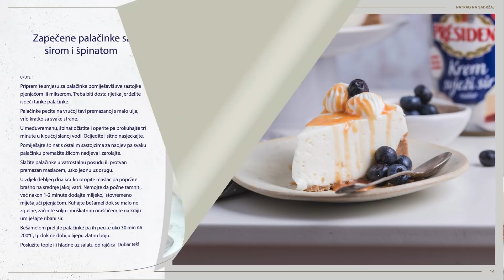President krem svježi sir - za slatka & slana jela i najkremastiji cheesecake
Besplatno preuzmite knjižicu recepata top domaćih gastro blogera!